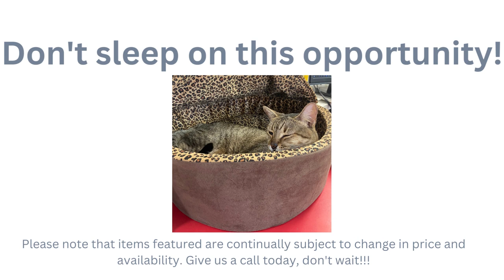EZGO Liberty 2023 Golf Carts Are Available Now at H&H Golf Carts in Harlingen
The 2023 EZGO Liberty is now available at H&H Golf Carts in a variety of colors and SPECIAL FEATURES!!!